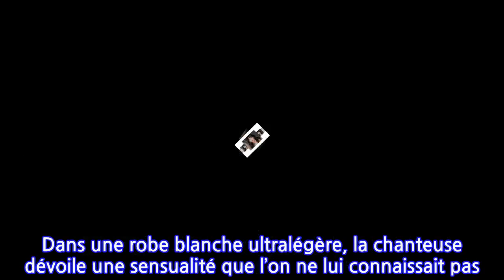Nolwenn Leroy annonce une terrible nouvelle : "Je n'arrive même plus à parler..."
Depuis sa sortie du château de Dammarie-les-Lys, Nolwenn Leroy mène une jolie carrière jalonnée de nombreux succès. La chanteuse a dévoilé cet été son nouvel album, après plusieurs années d’absence. Et l’attente des fans a été vite récompensée lorsque la compagne de l’ancien tennisman Arnaud Clément a dévoilé les extraits du clip de son premier single, Brésil-Finistère. La jolie brune apparaît dans une voiture, rollers aux pieds, dans une tenue blanche et assez courte qui flatte la silhouette sportive et élancée de la jeune femme. "Cet Été, sur une plage du Nord de la France, nous sommes allés chercher quelques rayons de soleil et un grand vent de liberté pour tourner les images du clip de 'Brésil, Finistère'. Il est à vous !!! J’espère qu’il vous plaira", a-t-elle écrit en légende.Mardi 14 septembre 2021, la gagnante de la deuxième édition de la Star Academy a offert un joli cadeau à ses fans en dévoilant la pochette de son nouvel album intitulé "La cavale". Sur la pochette, la maman de Marin se montre plus sexy que jamais. Dans une robe blanche ultralégère, la chanteuse dévoile une sensualité que l’on ne lui connaissait pas. On ignore cette tenue lui a fait prendre un coup de froid mais la jeune femme vient en tout cas d’annoncer qu’elle a été touchée par un vilain virus.Si d’ordinaire, Nolwenn Leroy utilise les réseaux sociaux pour annoncer de réjouissantes nouvelles concernant sa carrière, cette fois-ci la chanteuse a changé de registre. Et le ton est bien plus grave. "Depuis hier, plus de voix, complètement aphone. Merci mon petit Marin et les petits virus bien costauds de l’Ecole Maternelle. C’est la vie ! Rien de grave ! On est tous passés par là ! Sauf que moi pendant ce temps là, je n’arrive même plus à parler, alors chanter…" raconte la jolie brune. "Je regrette tellement de ne pas venir vous voir ce soir à Pau et demain soir à Cahors. Mais sans voix, je fais quoi ??? Je suis certaine que vous me pardonnerez ce contre-temps indépendant de la volonté qui me prive d’un super moment avec vous. Bien sûr on se revoit très vite", conclut Nolwenn Leroy. qui a bien sûr été chaudement soutenue par toute sa communauté.